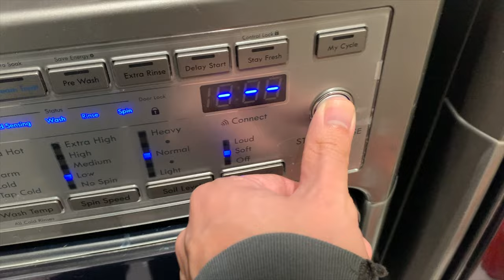A.P.C. Petit Standard | 3rd wash fade update, contrast starting to pop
Washed my APC Petit Standard Raw Selvedge Denim jeans for the third time after 1 yr 6 months of wear.  Fades are really starting pop with higher contrast.